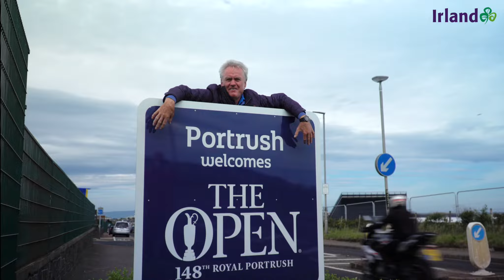Sepp Maier ist begeistert von den irischen Golfplätzen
Irland ist ein beliebtes Ziel für Golfer, kaum ein anderes Land bietet eine so große Vielfalt an weltberühmten Links- und Parkland-Plätzen. Der ehemalige Nationaltorhüter Sepp Maier ist regelmäßiger Gast auf der grünen Insel und hat im Mai 2019 Golfplätze und Sehenswürdigkeiten in Nordirland erkundet. „Mit Irland und Nordirland verbinde ich einige meiner schönsten Golferlebnisse – nicht zuletzt mein Hole-in-One auf dem Ryder Cup-Platz des K Clubs“, sagt Maier.
Sepp Maier wird 2019 und 2020 für Tourism Ireland als Golf-Influencer agieren – wir freuen uns, denn sein Sportsgeist, Enthusiasmus und Humor passen perfekt zur grünen Insel.